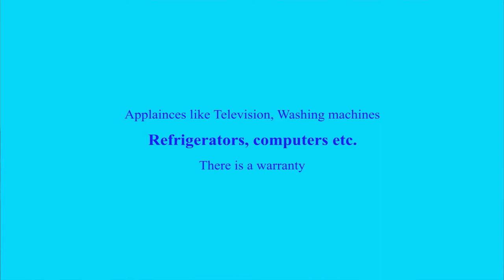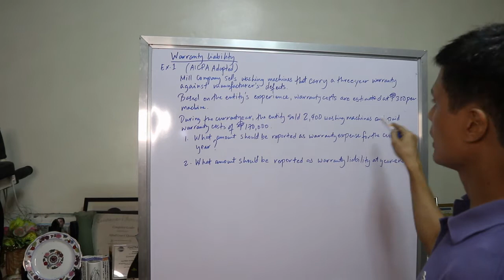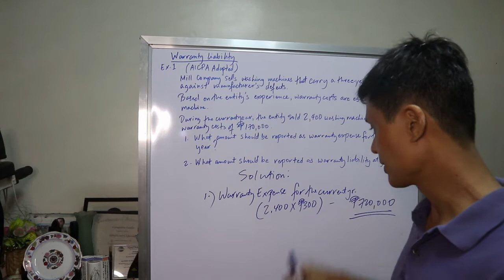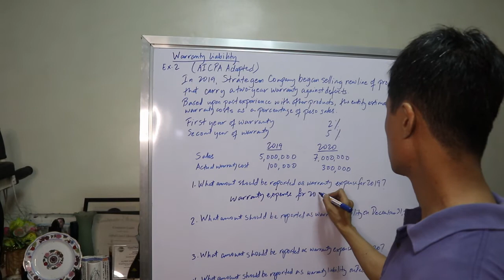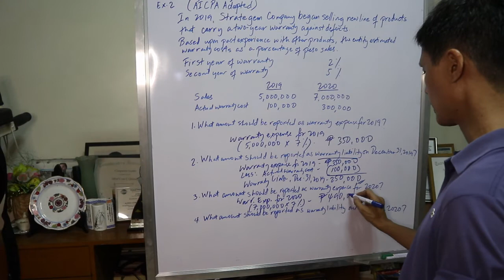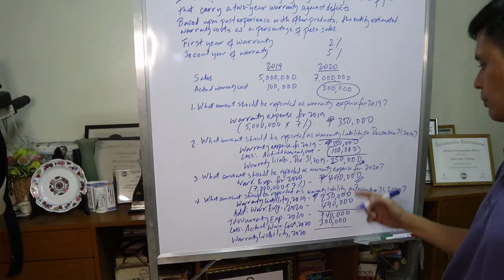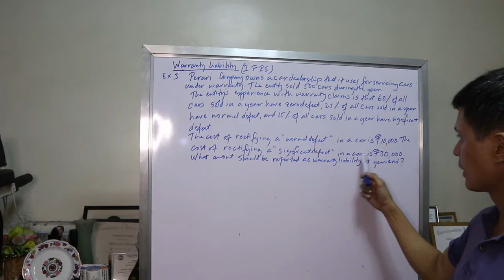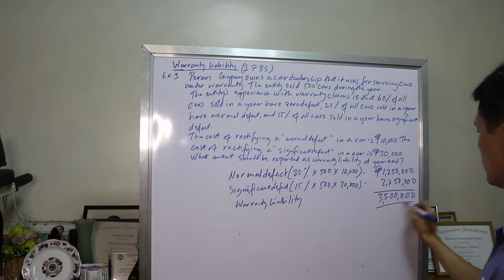Accounting for Warranty Liability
Alfred Quinsay is a Certified Public Accountant, Certified Management Consultant and completed his MBA at the Ateneo de Manila University in 2008. As a CPA, he is into the practice of accounting for over twenty years.